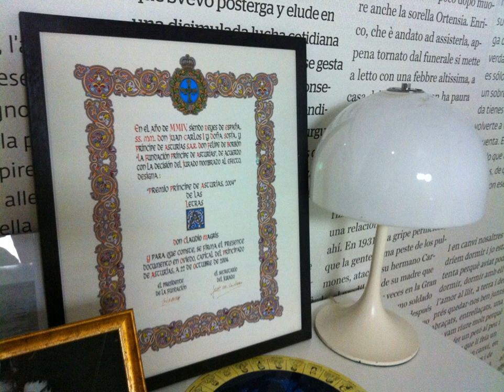Fundaciôn Principe de Asturias | Wikipedia audio article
00:02:02 1 Categories
00:02:11 1.1 Arts (Artes)
00:02:20 1.2 Communications and Humanities (Comunicación y Humanidades)
00:02:33 1.3 International Cooperation (Cooperación Internacional)
00:02:45 1.4 Literature (Letras)
00:02:55 1.5 Social Sciences (Ciencias Sociales)
00:03:06 1.6 Sports (Deportes)
00:03:15 1.7 Technical and Scientific Research (Investigación Científica y Técnica)
00:03:30 1.8 Concord (Concordia)
00:03:39 1.9 Exemplary Town of Asturias (Pueblo Ejemplar de Asturias)
00:04:05 2 See also

- Socrates

SUMMARY
The Princess of Asturias Awards (Spanish: Premios Princesa de Asturias, Asturian: Premios Princesa d'Asturies), formerly the Prince of Asturias Awards from 1981–2014 (Spanish: Premios Príncipe de Asturias), are a series of annual prizes awarded in Spain by the Princess of Asturias Foundation (previously the Prince of Asturias Foundation) to individuals, entities or organizations from around the world who make notable achievements in the sciences, humanities, and public affairs.
The prize was established on 24 September 1980 by Felipe, Prince of Asturias, then heir to the throne of Spain, "to consolidate links between the Principality and the Prince of Asturias, and to contribute to, encourage and promote scientific, cultural and humanistic values that form part of mankind's universal heritage." The awards are presented at the Campoamor Theatre in Oviedo, the capital of the Principality of Asturias. A sculpture, expressly created for the prize by Spanish sculptor Joan Miró, is presented yearly to the recipients of the prize.
Following the accession of the prince as King of Spain on 19 June 2014, it was announced that from 2015, the foundation and the awards are to be renamed the Princess of Asturias Awards to reflect the new heiress presumptive to the Spanish throne, Leonor, Princess of Asturias. King Felipe will continue to preside over the awards ceremony until the Princess of Asturias reaches majority age on 31 October 2023. In 2015, Wikipedia won the prize in the International Cooperation category.